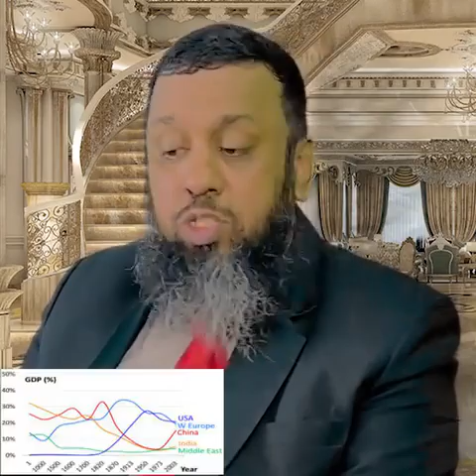Why Sanghis Love Golwalkar And Mussolini ILYAS SHARAFUDDIN SLAVE OF ALLAHSON OF INDIAN ARMY NAIK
Why Sanghis Love Golwalkar And Mussolini